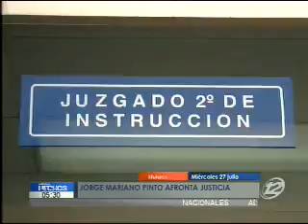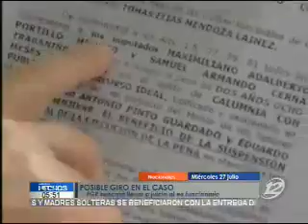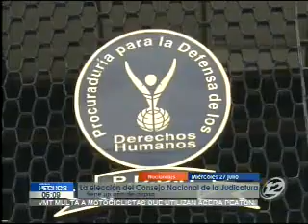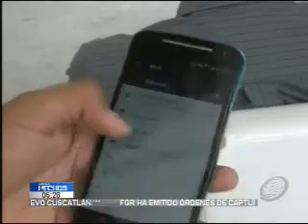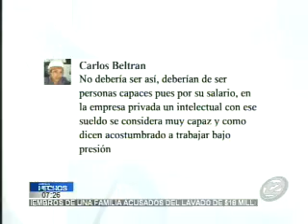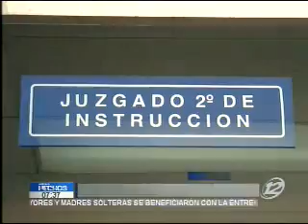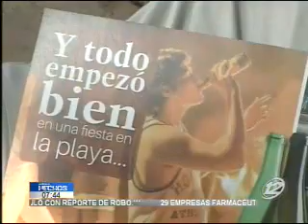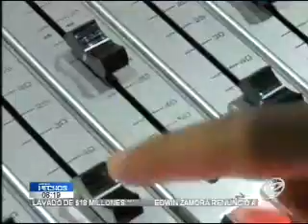Hechos AM: Programa del 27 de Julio 2016